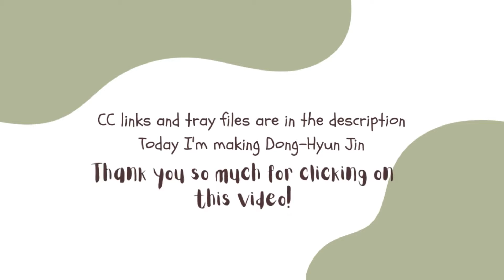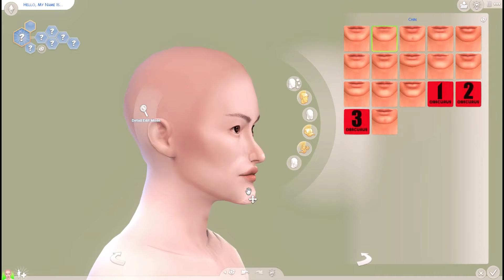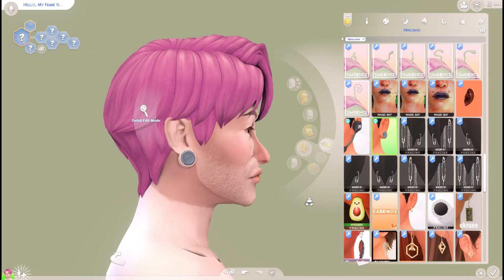Sims 4 maxis match cas| Dong-Hyun Jin 🎮| cc links ad sim download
Hey, so in this Sims 4 cas video I’m creating Dong-Hyun Jin |He really enjoys playing video games all day long and is perfectly fine being alone in his own space, Sometimes he finds that he can be a little gloomy ♥|

HP Omen 15 gaming laptop

🐮What software do I use to edit videos?
I use Movavi video editor plus (Totally recommend)

֎For My intro I use Canva| Home - Canva
Music featured in this video is from Uppbeat